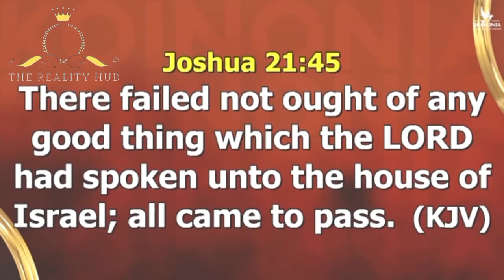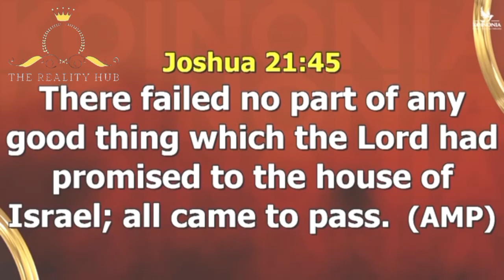WATCH THIS! YOU DESERVE BETTER BY APOSTLE JOSHUA SELMAN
To easily get messages shared on this page, search for these:
joshua selman
joshua selman message
koinonia global
koinonia abuja